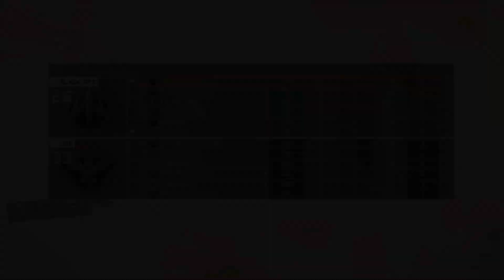I went back to BLACK OPS 3 after 7 YEARS... it's alive!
Revisiting Call of Duty BLACK OPS 3.. because after 7 YEARS it's been revived!
👀 Use Creator Code 'SPRATT' on the Call of Duty / Warzone stores!